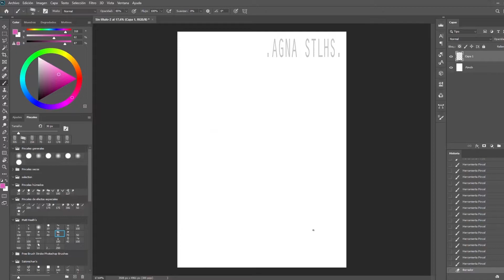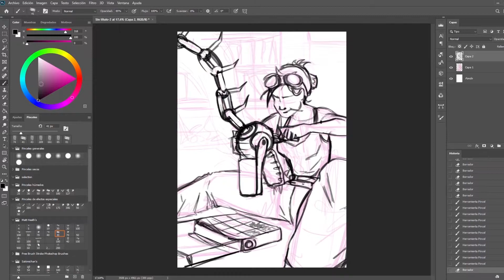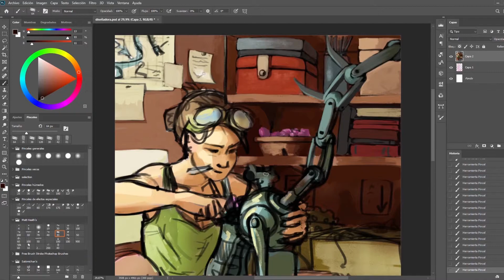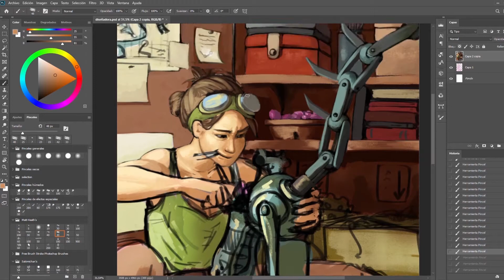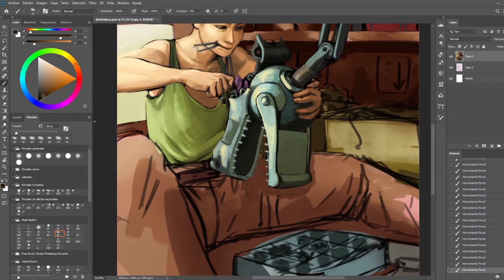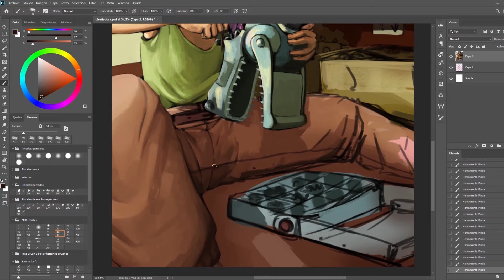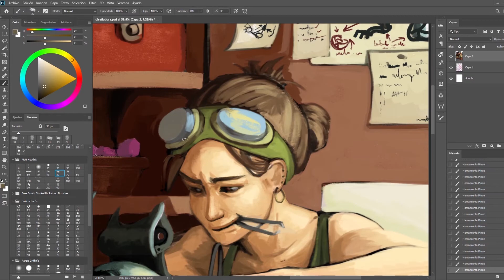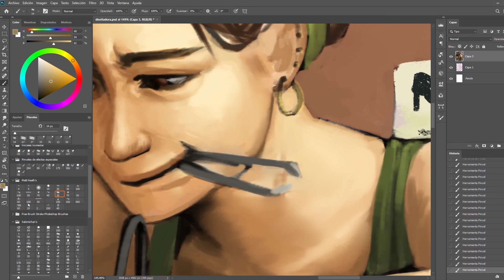Mechanic [SPEEDPAINT] | Photoshop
This took longer than usual!

Yes, I am aware that there are so many anatomical/perspective flaws in this painting but ya know what? I realized when i was editing the video so idk I'm lazy.
I hope you like it, if you did.. ya know... Maybe... hit a certain button (heart)

0:00
Le sud by L'Indécis

3:04
Blind by L'Indécis

5:58
Persist by ｉｎｖｅｎｔｉｏｎ_

8:48
Blur by arbour & G Mills

10:53
Pick Up by Moods, Yasper

13:30
Loved by Aviino